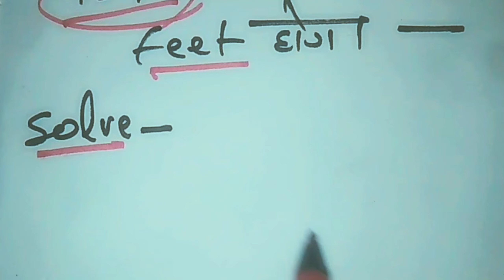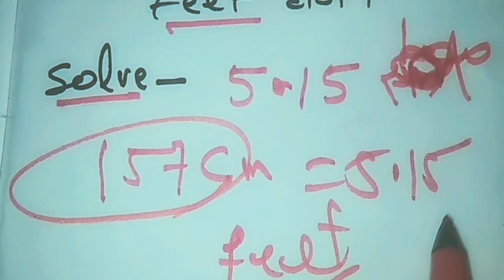157 sentimiter me kitne feet hote hai??? 157 सेमी में कितने फिट होते हैं???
157 sentimiter me kitne feet hote hai??? 157 सेमी में कितने फिट होते हैं???
1 इंच में कितने फिट होते हैं
1 सेमी में कितने फिट होते हैं
5 सेंटीमीटर में कितने इंच होंगे
1 इंच में कितने सेंटीमीटरहोंगे बताओ
इंच को सेंटीमीटर
166 सेमी में कितनेफिट होते हैं
1 इंच बराबर कितने सेंटीमीटर होते हैं
2 इंच बराबर कितने सेंटीमीटरहोते हैं